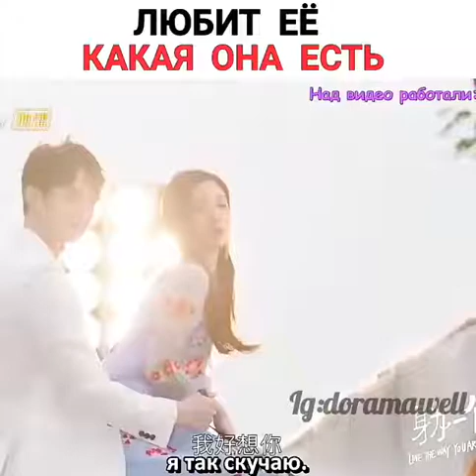Любит её такой какая она есть♥️ | Момент из дорамы